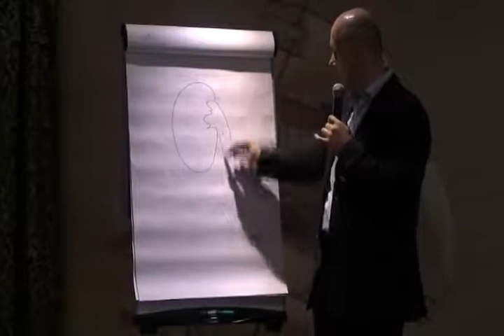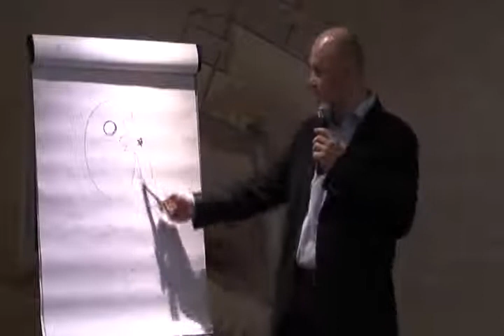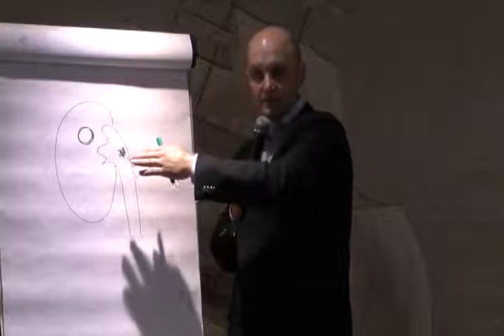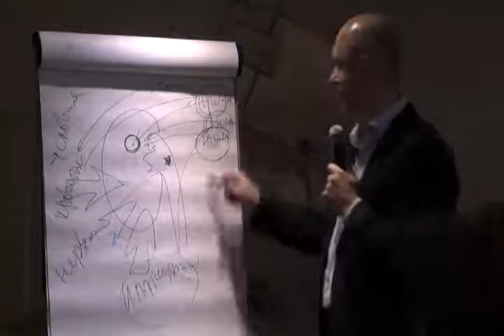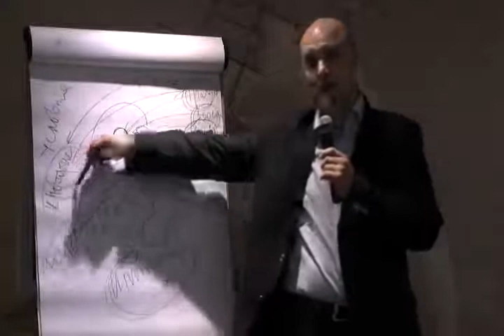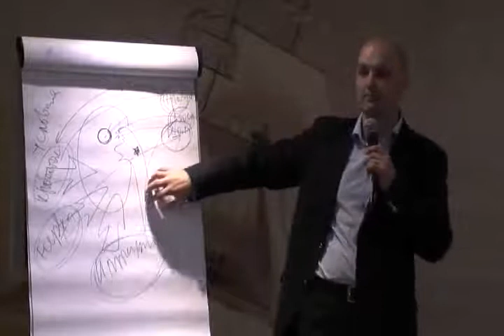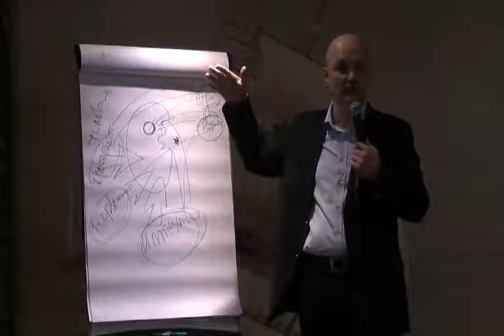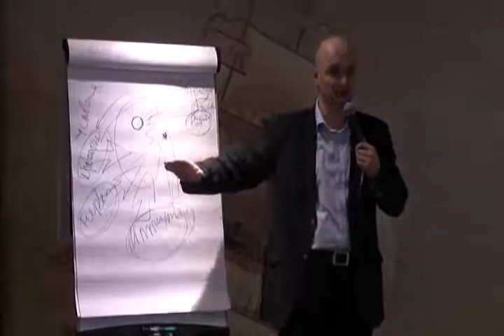Три принципа оздоровления